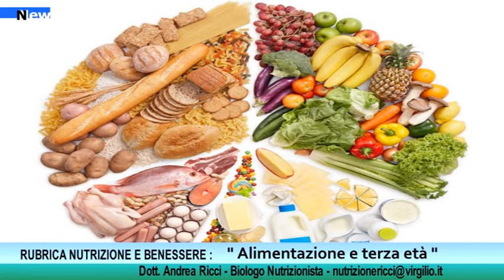Rubrica Nutrizione e Benessere: Alimentazione e terza età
L’invecchiamento è un processo fisiologico che inizia fin dalla nascita e che è influenzato da numerosi fattori, non ultimi lo stile di vita e le abitudini alimentari.